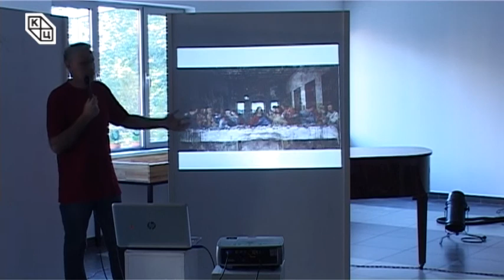Tрибина „Хришћани на Блиском истоку“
Трибина „Хришћани на Блиском истоку“ аутора и предавача Немање Старовића, историчара, одржана је у уторак 25. јула 2017. година у Клубу „Трибина младих“ Културног центра Новог Сада. Гост трибине био је новинар Зоран Сурла, који је говорио о Мандејцима (хришћани Светог Јована), народу семитског језичког рода, насељеном у Ирану.